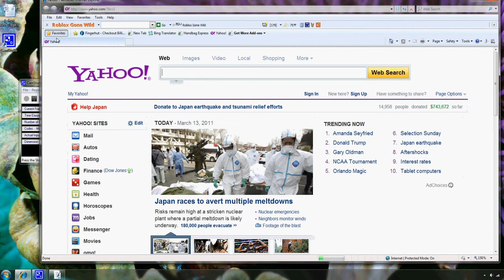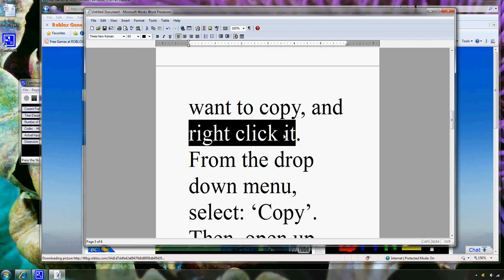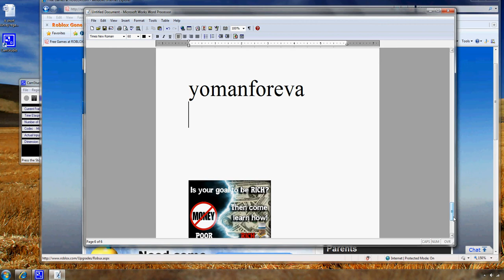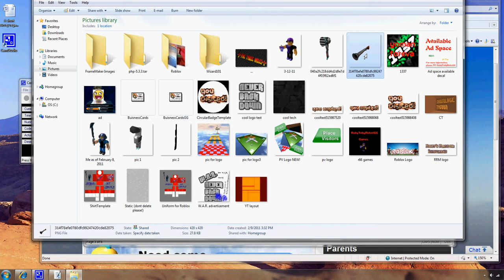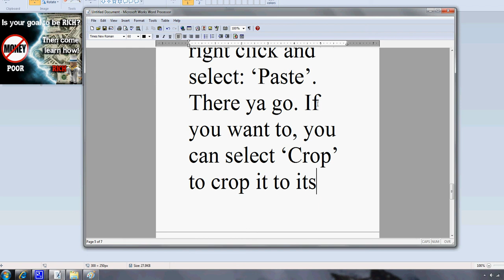How to copy Roblox Ads super fast!